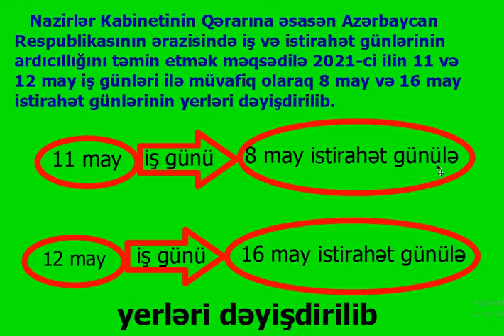Ramazan bayramı ilə əlaqədar iş günlərinə və karantin rejiminə dəyişiklik edildi